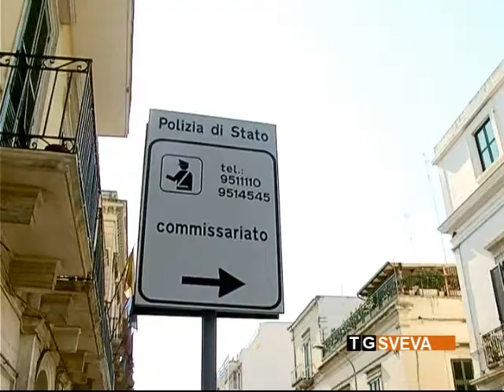Barletta | Il direttore sportivo De Santis assolto dall'accusa di violenza sessuale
C'è anche il direttore sportivo del Barletta, Vincenzo De Santis, tra i nove imputati assolti dall'accusa di violenza sessuale nei confronti di una ragazza di Bitonto.